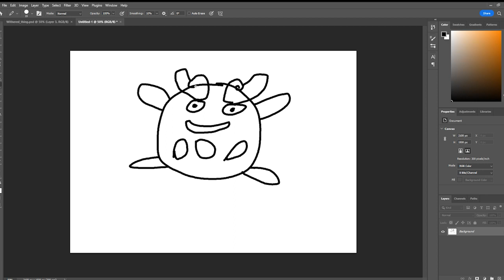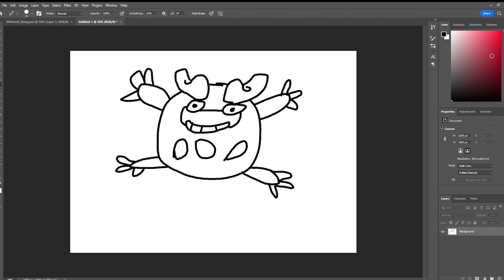Drawing Darumaka from memory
why am I who I am lol